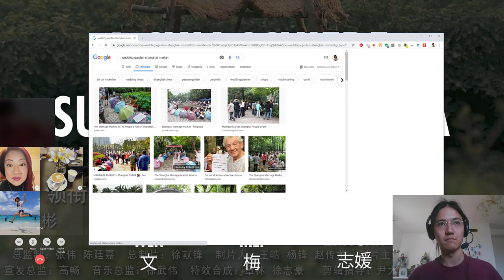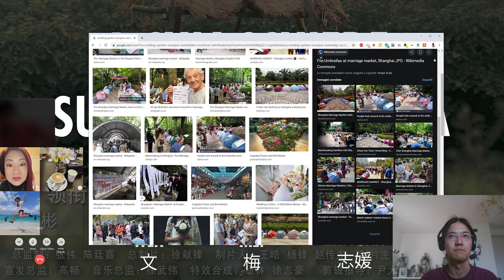4 Chiacchiere sui Singles in Cina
Partecipano alla chiacchierata:
- Wen 文
- Mei 妹 dalla Cina
- Zhiyuan 志媛